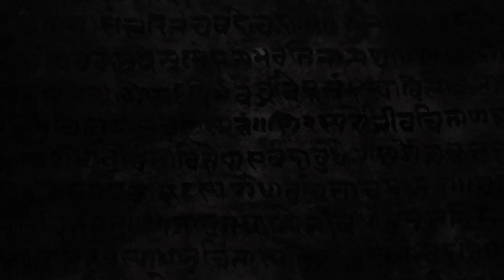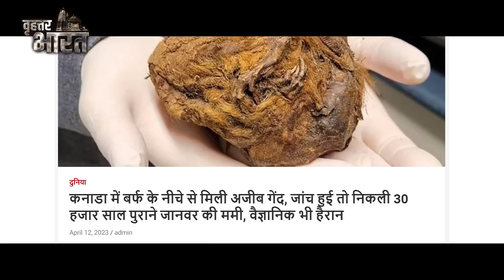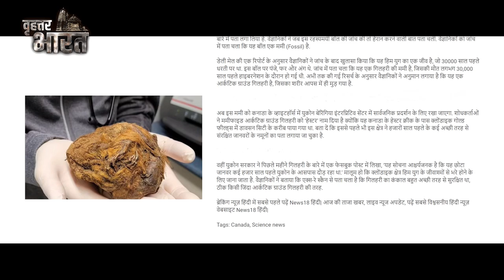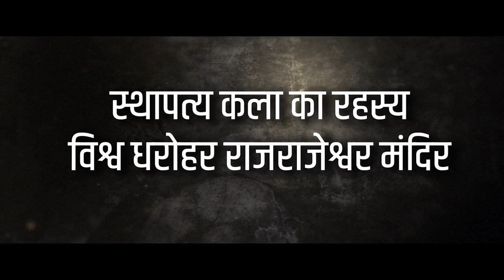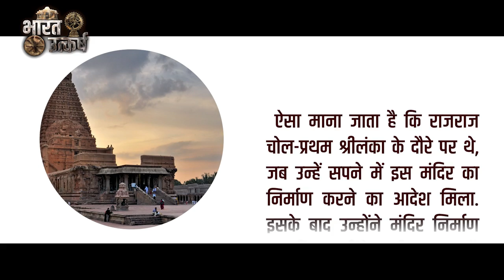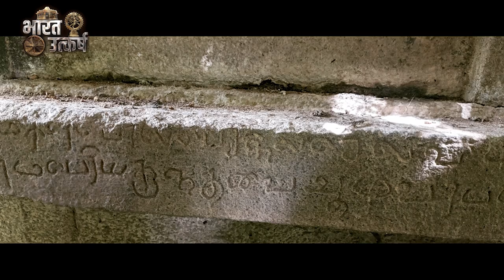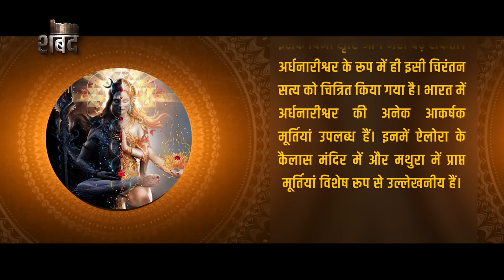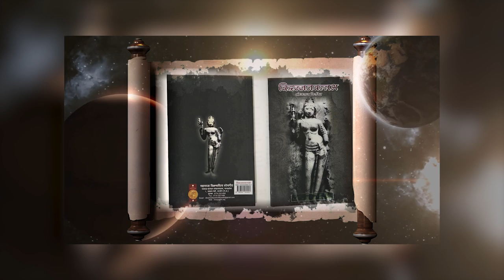आखिर 30 हजार साल पुरानी गिलहरी का क्या है राज? |Uncover the Secret of the 30,000-Year-Old Gilhari